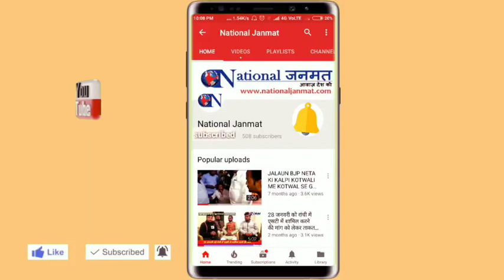इतिहासकारों की कलम से अछूती वीरांगना झलकारीबाई !